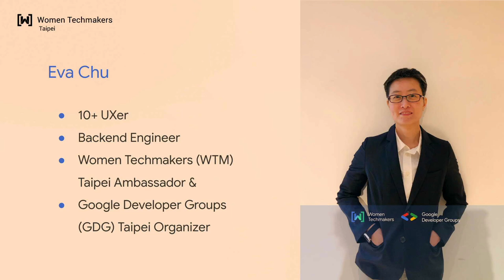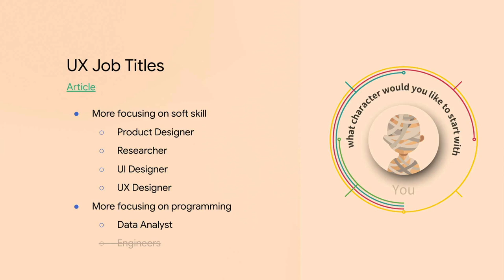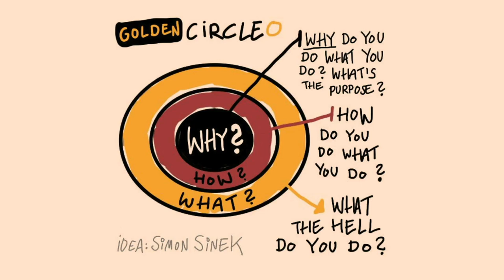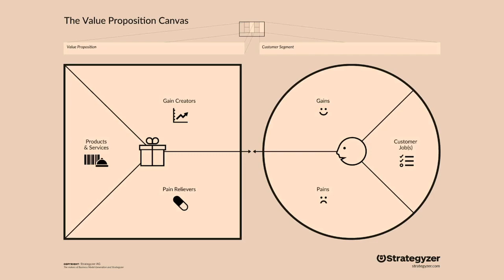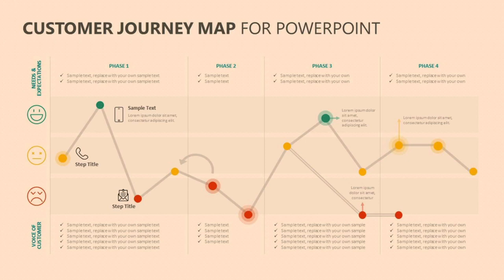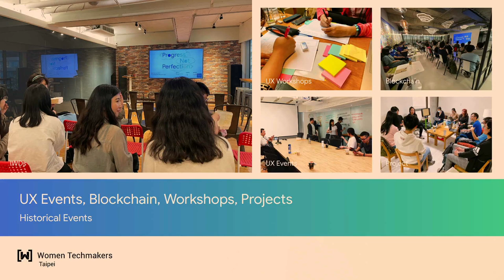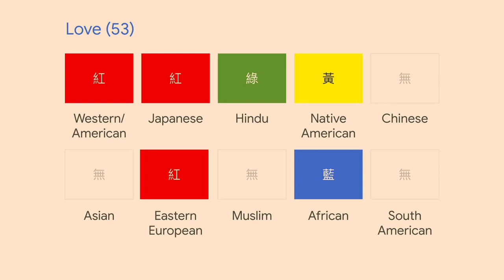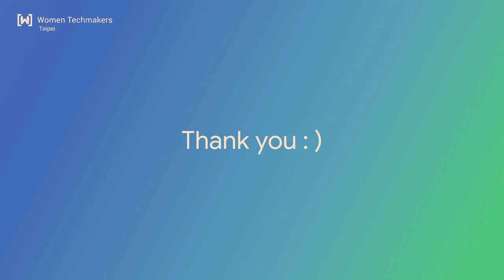開源工具使用與貢獻 誤打誤撞成為 UXer 之旅程